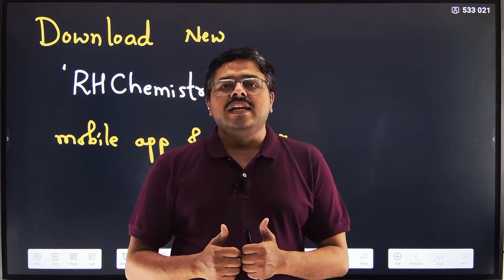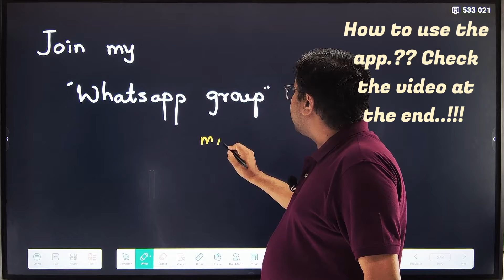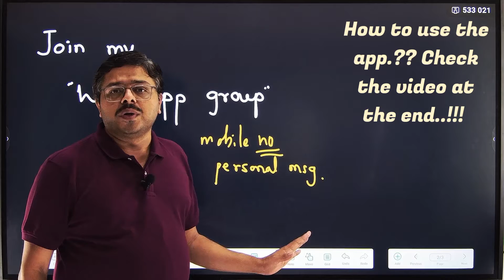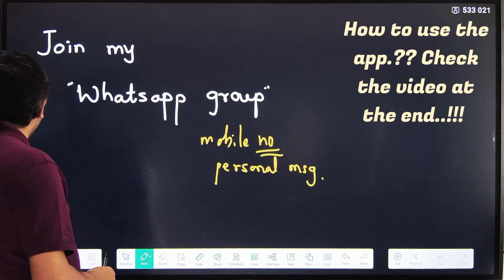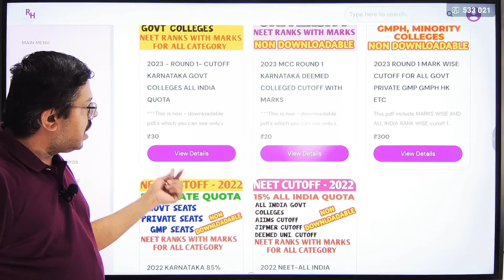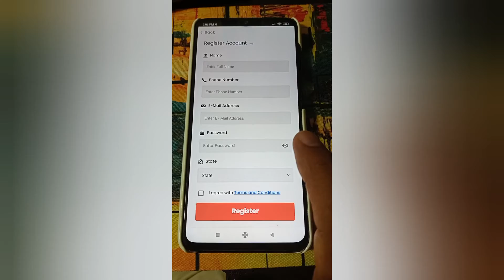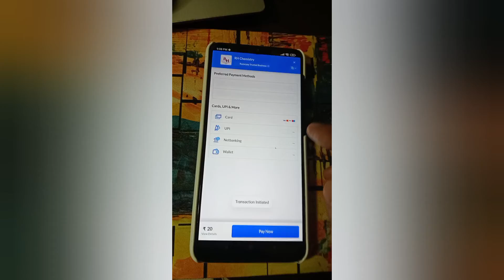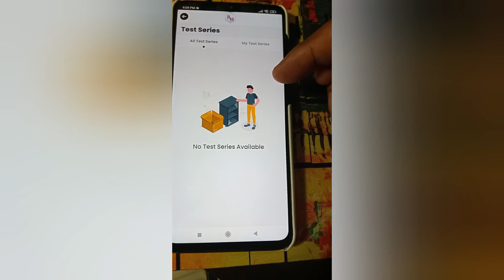DOWNLOAD MY NEW APP "RHCHEMISTRY" / NEW WEBSITE / HOW TO USE RHCHEMISTRY MOBILE APP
1. COORDINATION COMPOUNDS L-1  CLASS 12 NEET | CHEMTONICS # 3 | |JEE|CET| SYNOPSIS FOR NEET, JEE AND KCET

3. How to see HYBRIDISATION OF ANY central element. Very important concept for CET, NEET AND JEE EXAMS

5. ALCOHOLS, PHENOLS AND ETHERS I CLASS 12 I II PUC I SUPER 10 SERIES I KCET AND NEET I previous year PAPER SOLVED